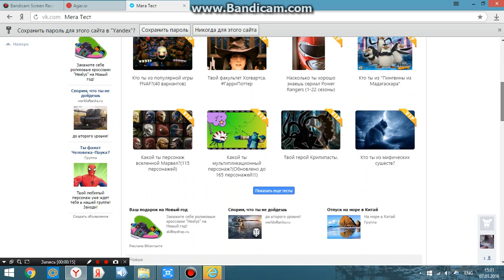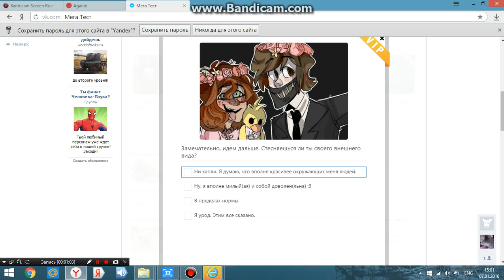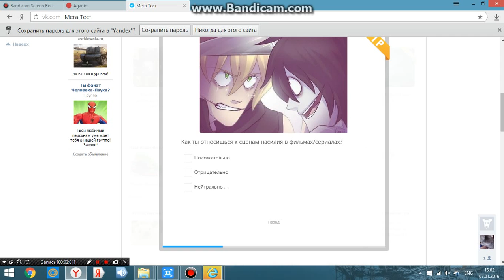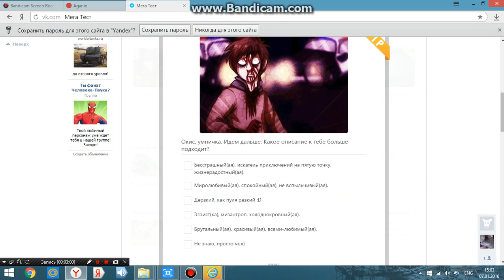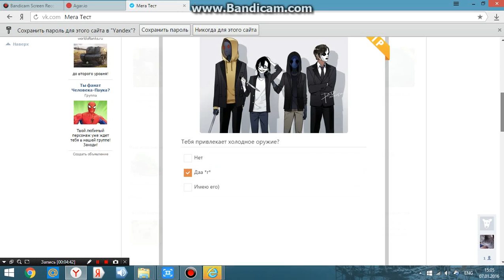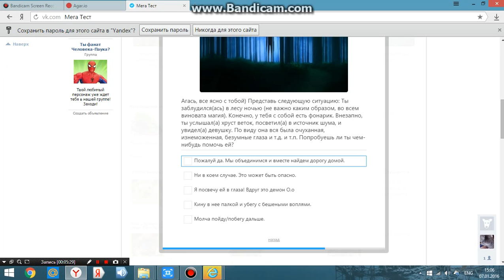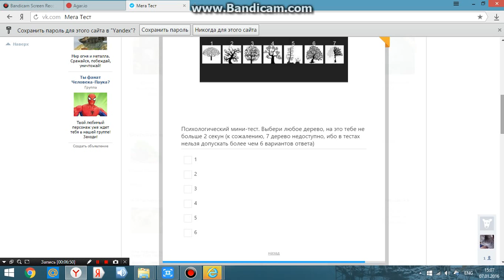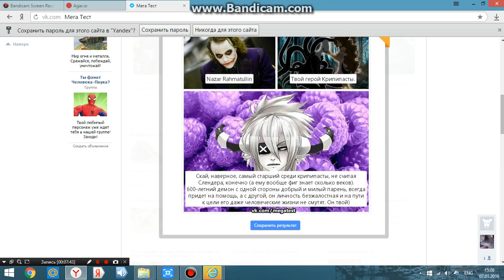Тест на крипи-пасту